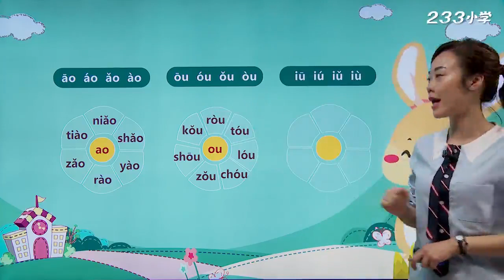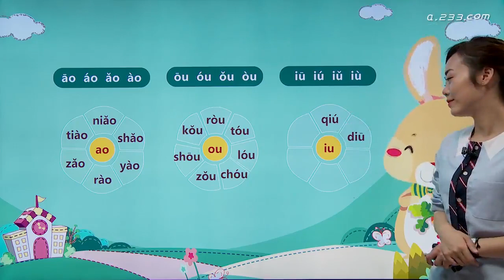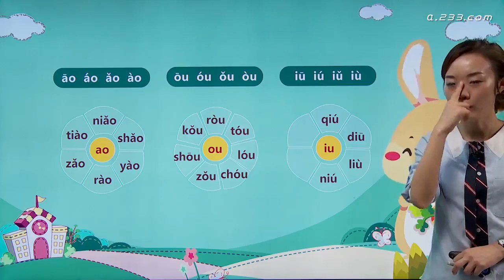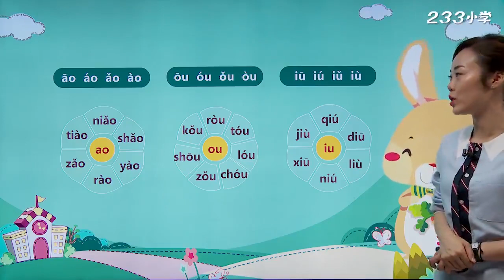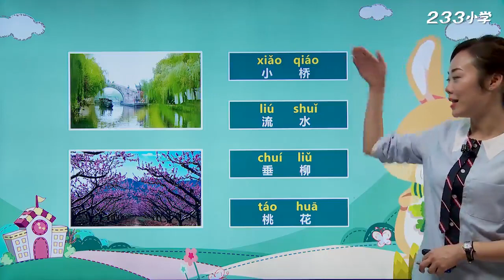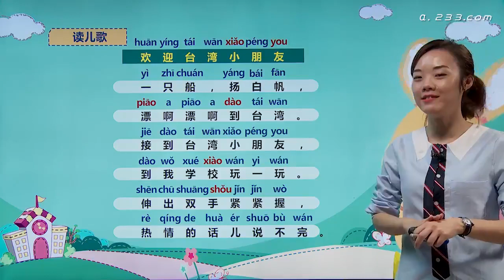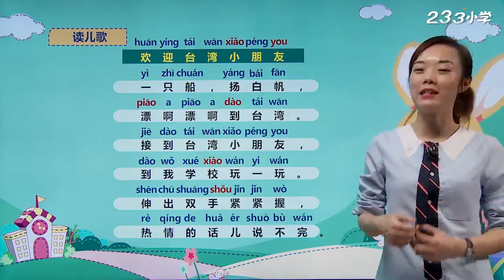031 ao ou iu2 P42 43